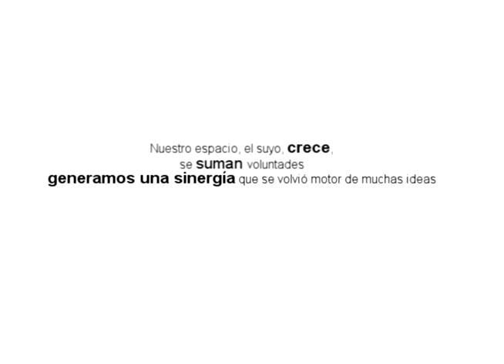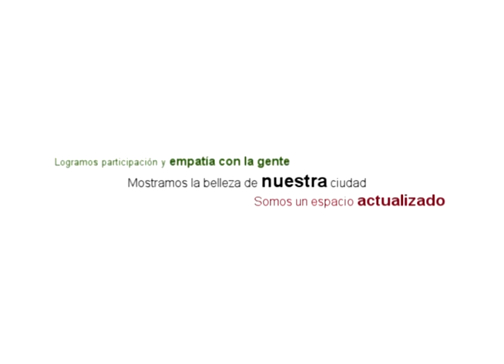Somos Vecinos de La Punta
Crecemos!!